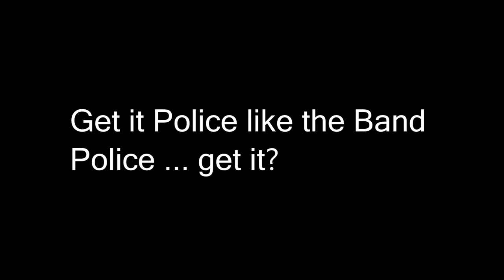If you like Pokemon you're gay